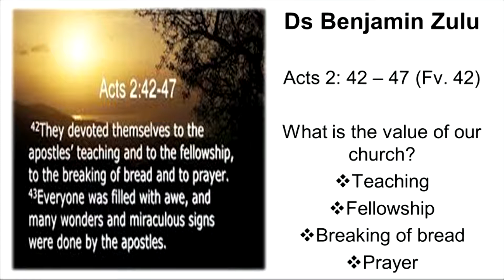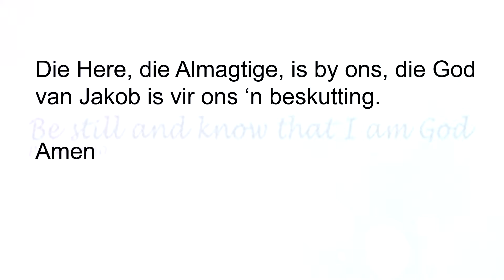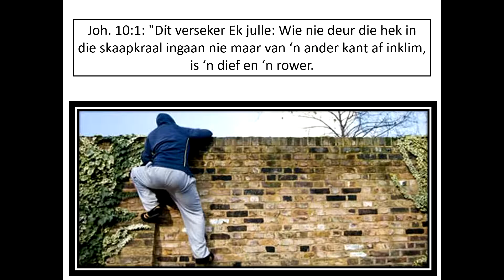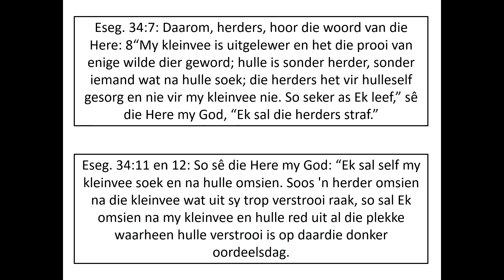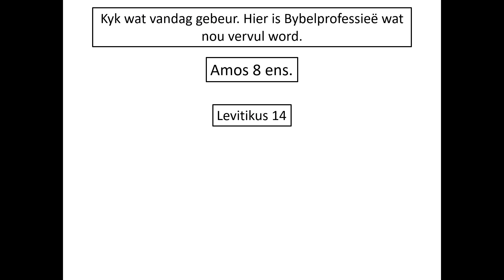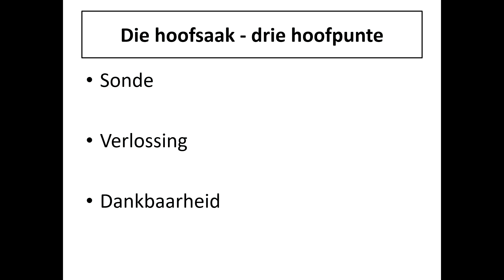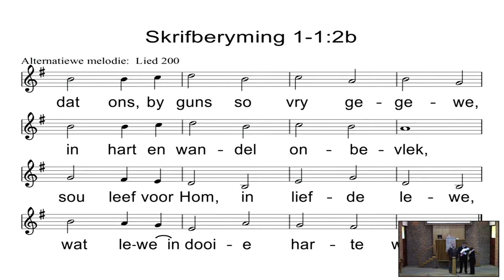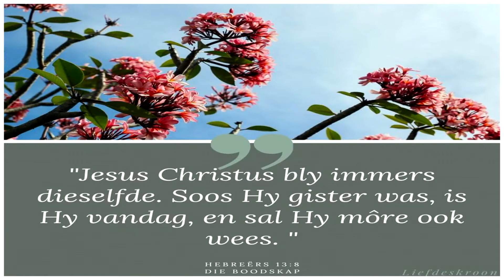15 Augustus 2021 Oggenderediens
Teks: Johannes 10: 1- 10
Ds Alwyn Tredoux
Tema: Ek is die ingang